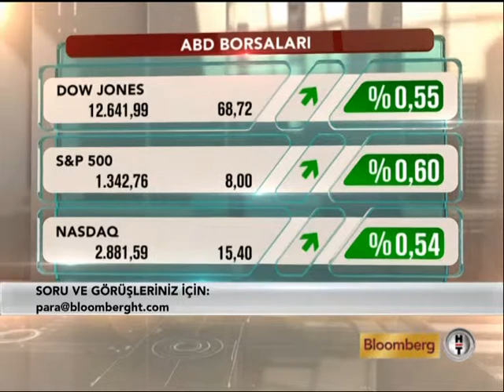ALEX MCINTYRE, STRESS TESTLERINI ANLATIYOR